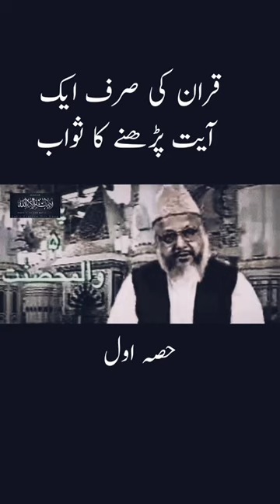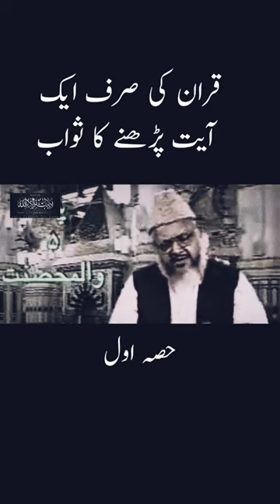Quran E Pak sirf ek ayat padhne Ka Swab